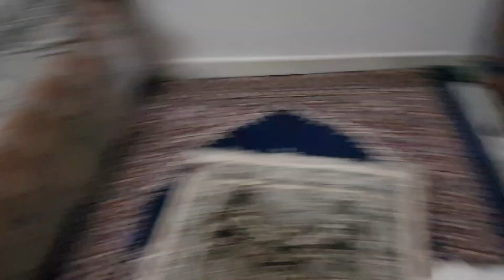Story, "Cats in the School" 🎒🏫 stories | Masti ki Pathshala